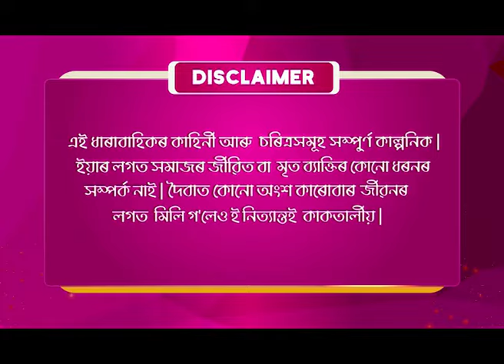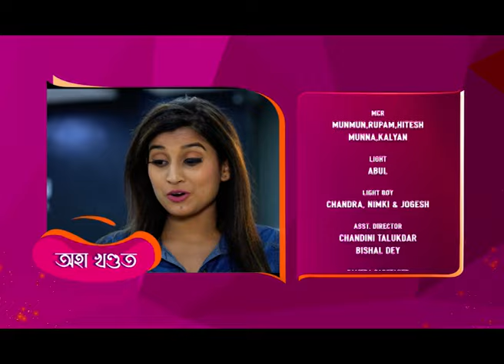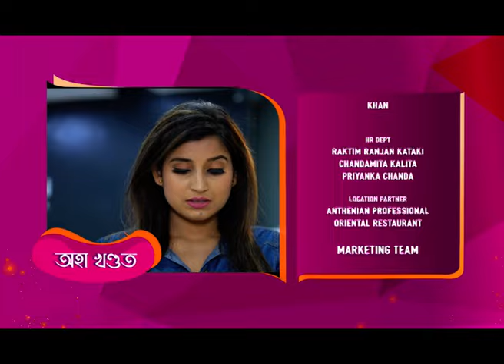একাজলি ৰং || Akajoli Rong || Episode 32 || Assamese Serial || Jonack TV || 2022